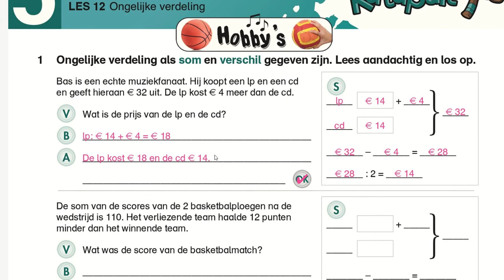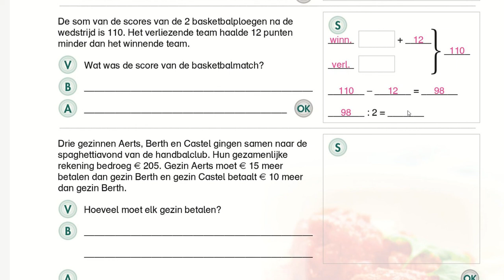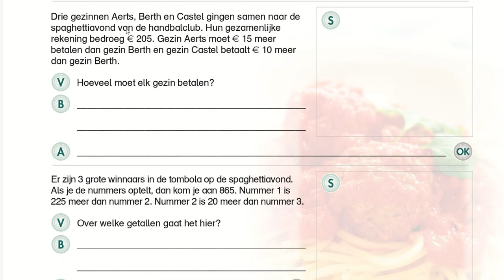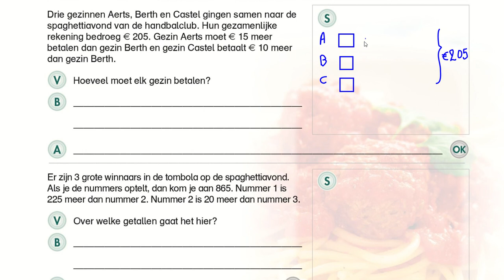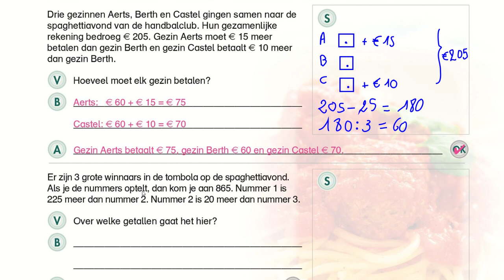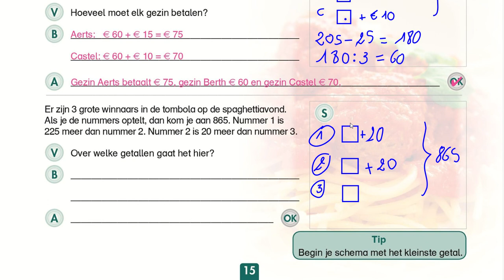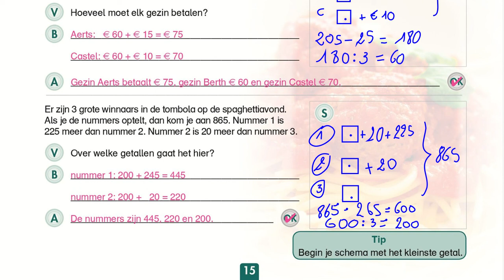L5 - ongelijke verdeling inoefenles deel 1